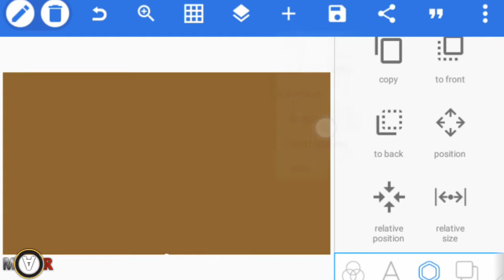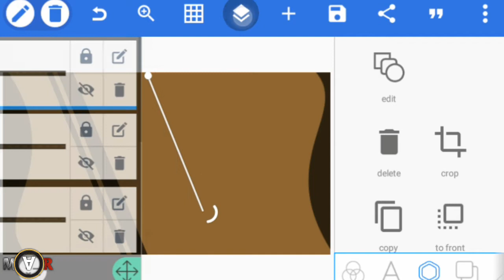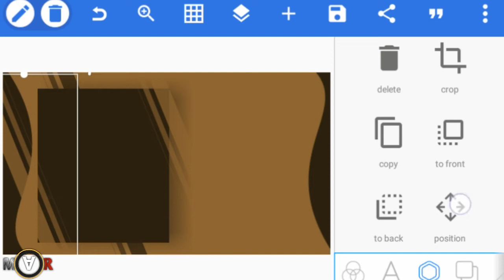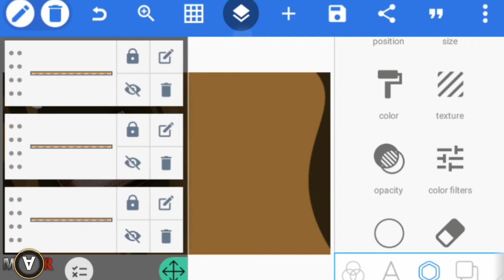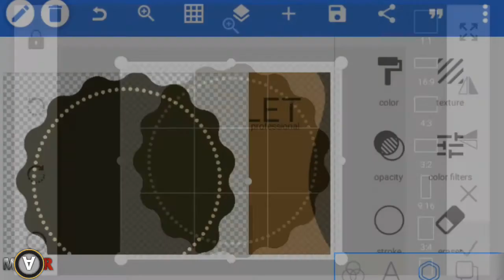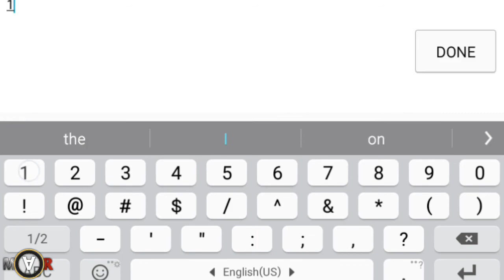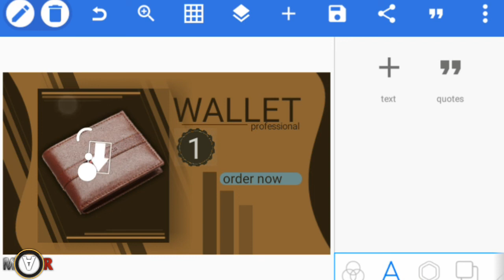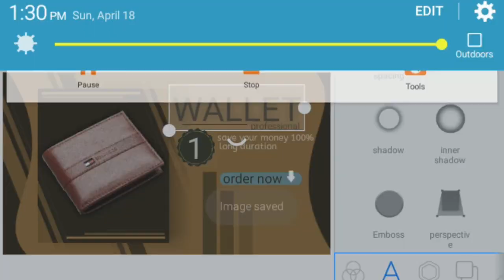pixellab design - professional wallet design - 2022 new wallet 🙂👍😉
wallet design new generation 2022.

morocco pixellab

how to make design on OM Letters
how to make barbecue commercial design
how to make advertising production
how to make women dress design
how to made followers image thumbnail
how to made business card
how to make food design commercial
how to make e-commerce design
how to learn pixellab design
how to make summer shoes design
how to make fresh musk design
how to convert jpg image to png image
how to make summer plus glasses design
how to make different logos pixellab

كيفية صنع تصميم بالهاتف فقط
تعلم طريقة إنشاء التصاميم بالهاتف
تعلم برنامج بيكس لاب المغرب
كيفية صنع تصاميم

my channel was creat to let you cclose to the photoshop and other tutorail programs as we can
قناتي تجعلك تفترب إلى برنامج الفوتوشوب و برامج اخرى قدر المستطاع
لتساعدنا بدوركم إشترك في القناة و قن بمشاركتها مع أصدقائكم